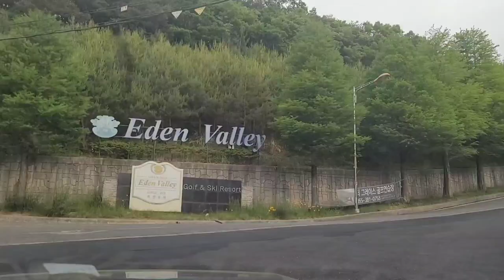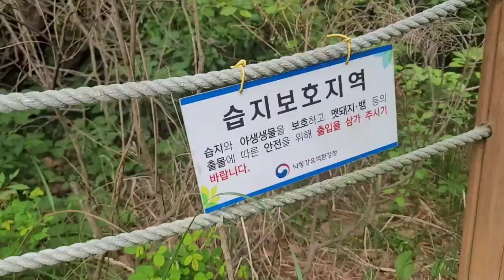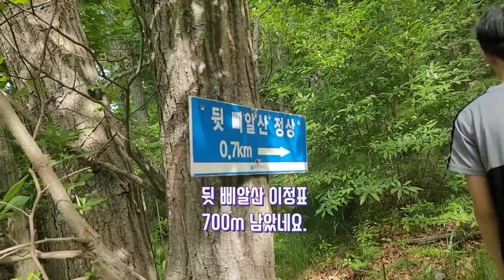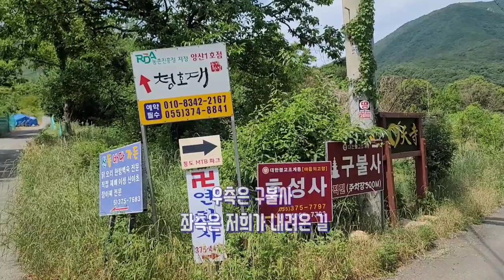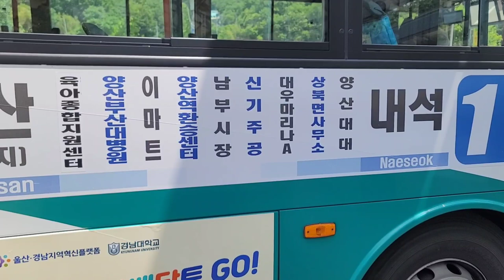경남 양산시 능걸산산행 2편 [뒷삐알산] [숯가마터] [너덜지대] 내석마을에서 버스타고...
드디어 능걸산 2편을 올리게 되었네요.
알바를 시작한 습지 삼거리 부터 2편을 시작 되는데요.
습지 삼거리에서 뒷삐알산 가는 길은 그래도 괜찮지만 습지보호지역 이라 풀이 너무 자라 있었어요...걷기에 불편했습니다.
뒷삐알산 정상뷰는 영남알프스 영축산과 천황산 재약산 기타 등등...
하산길은 그야말로 최악이었어요.
여성분들과 어린이들은 말리고 싶어요...진심...
능걸산 산행은 대우마리나아파트에서 출발을 해서 정상찍고 좌삼리로 내려가는 코스가 가장 좋은것 같아요.
도전정신과 빡세게 산은 오르실 분들은 내석마을 코스 추천 드려요...